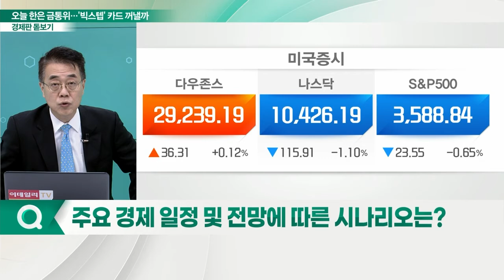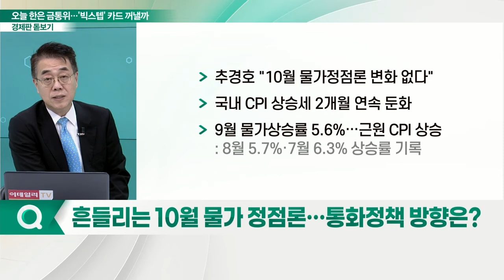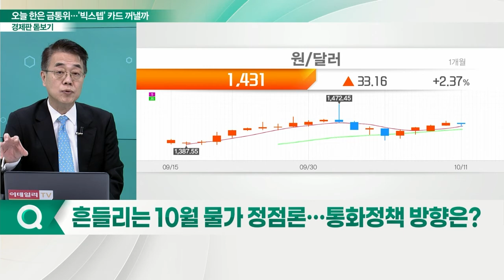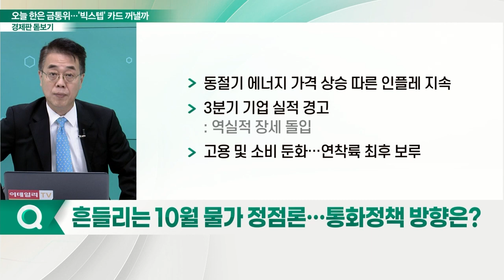오늘 금통위… '빅스텝' 카드 꺼낼까韓 경제 예상 시나리오는?_경제판 돋보기 (20221012)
Q. 주요 경제 일정 및 전망에 따른 시나리오는?
Q. 흔들리는 10월 물가 정점론… 통화정책 방향은?
Q. '감산 결정' OPEC+… 미국과 대립각 세우나?
Q. 멈출 줄 모르는 글로벌 긴축… 최선의 투자전략은?